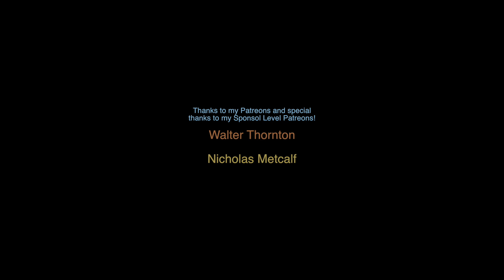Marshall Studio Vintage SV20 Half Stack - A Modern Classic?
In this video I demonstrate a Marshall SV20H amp along with it's dedicated cab the Marshall SV212. I using a Gibson Les Paul R9.